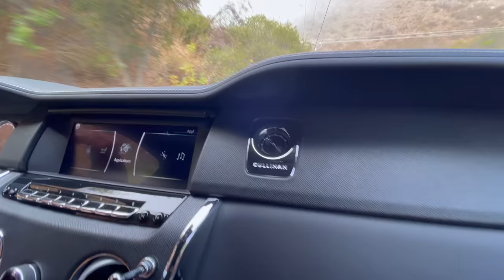ROLLS-ROYCE CULLINAN | $450,000 za SUV len pre ten pocit - KOZA BOBKOV CARS